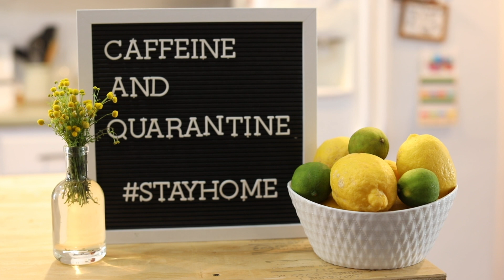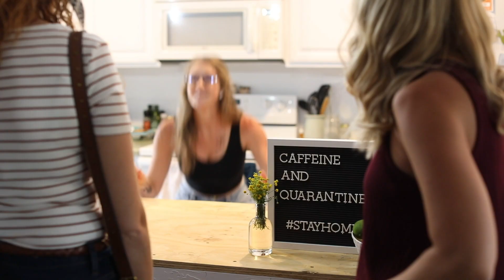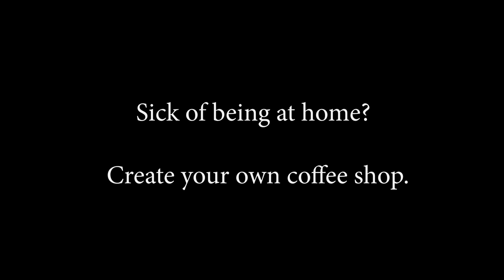"Caffeine and Quarantine"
We missed going to coffee shops...
Staying creative while

Quarantine Shorts while staying at home with the roommates, as well all work from home.